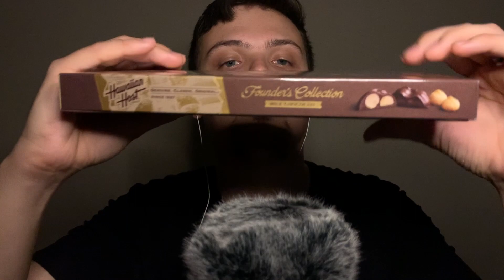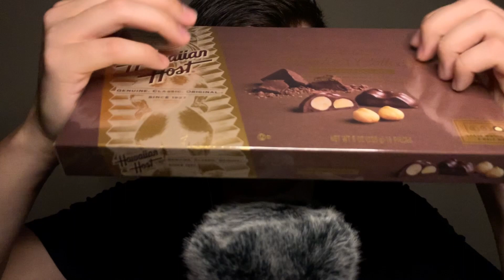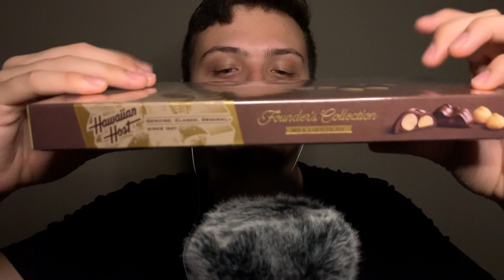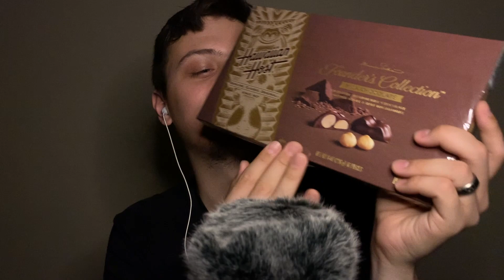ASMR | 10 Sounds to Help You Study & Focus (no talking) | White Noise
I recently watched a Caroline ASMR video about studying (link below) so I decided to make one myself! This ASMR video includes 10 different sounds/triggers to help you study and focus, PLUS some white noise in the background that should really induce concentration. GOOD LUCK ON ALL YOUR TESTS/HOMEWORK/WHATEVER!

If you're watching this video, welcome to the friendship circle! You're now a part of our community. We only have a few rules here:

- ALL are welcome and celebrated.
- Negativity is not tolerated.
- You deserve this time to yourself. ENJOY & RELAX!